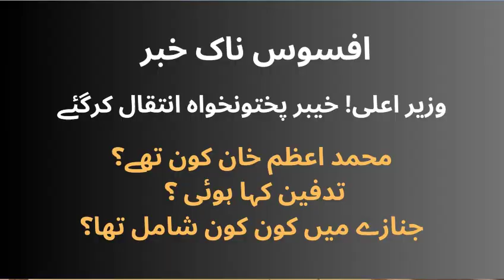Wazir ala kpk | CM kpk| Azam khan CM kpk | Muhammad Azam Khan Chief Minister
In memory of the late CM KP Azam Khan, our video pays tribute to his remarkable life and contributions. Explore his journey as Wazir Ala KPK, Nigran Wazir Ala KPK, and CM KPK, witnessing his impactful role and dedicated service. Delve into insights about his protocols, leadership style, and the profound impact he left on KPK. Join us in remembering Muhammad Azam Khan, the Chief Minister of Khyber Pakhtunkhwa, as we reflect on his legacy, speeches, and his significant role in the region's governance. Your thoughts and condolences are welcome during this somber moment.